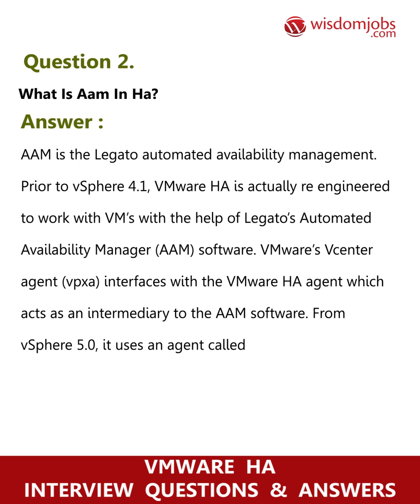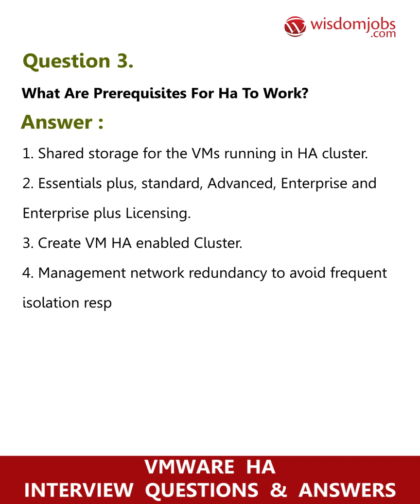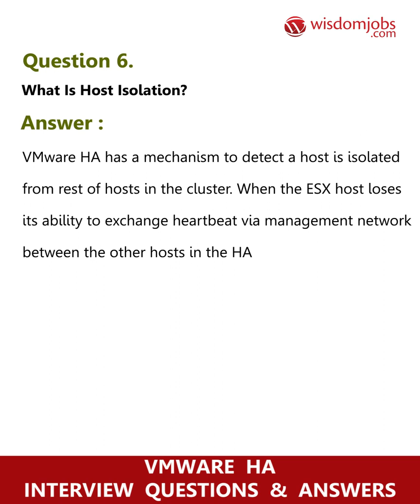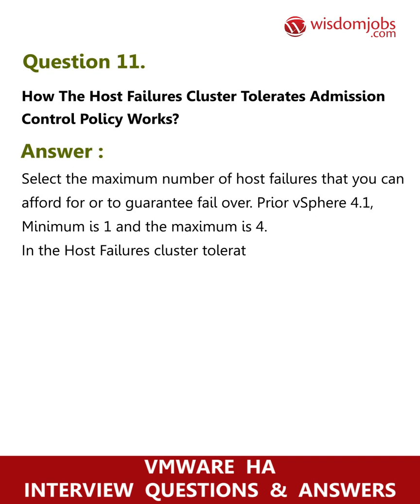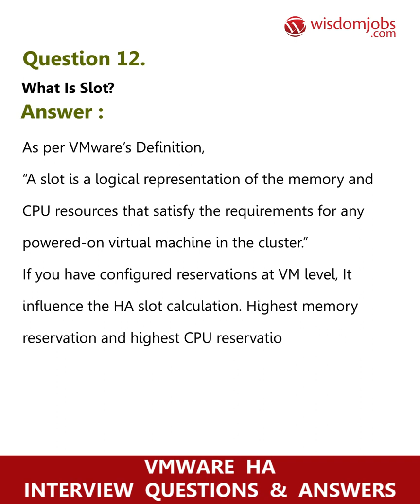TOP 12 VMware HA Interview Questions and Answers 2019 Part-1 | Wisdom Jobs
FAQ's For TOP 12 VMware HA Interview Questions and Answers 2019 Part-1 | VMware HA | Wisdom Jobs

15 Vmware Ha Interview Questions and Answers, Question1: What is VMware HA? Question2: What is AAM in HA? Question3: What are prerequisites for HA to work? Question4: What is maximum number of primary HA hosts in vSphere 4.1? Question5: What is the command to restart /Start/Stop HA agent in the ESX host?

The full form of VMware HA is VMware high availability. Are you in search of VMware HA jobs? Then we in Wisdomjobs have provided you with the complete details of VMware HA Interview Questions and Answers. To be precise about the VMware vSphere HA (High Availability) is an efficacy comprised in VMware's vSphere software that can restart failed virtual machines (VMs) on alternative host servers to decrease application downtime. If you are familiar with the VMware HA then there are various leading companies that offer job roles like Vmware Horizon/Citrix XenApp Engineer, VMware Orchestrator Engineer, VMware Systems Engineer/Administrator, Software Engineer- Fullstack and many other roles too. For any other details on VMware HA jobs roles and interview questions visit our

Join the LIVE session on VMware HA Interview Questions and Answers in your Technical round of Job Interviews.

To take VMware HA Interview Questions and Answers support online quiz

Read Full VMware HA Interview Questions and Answers follow the